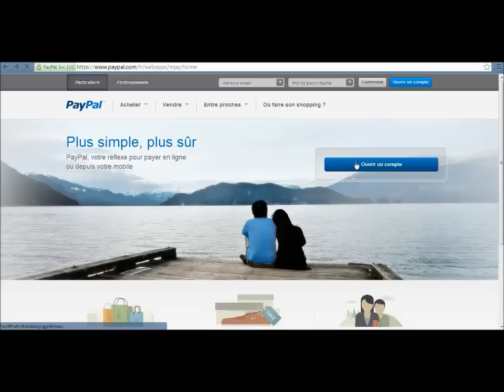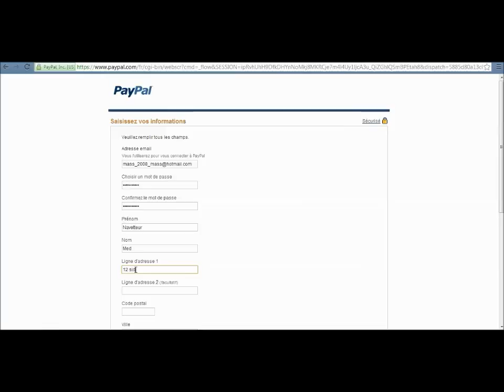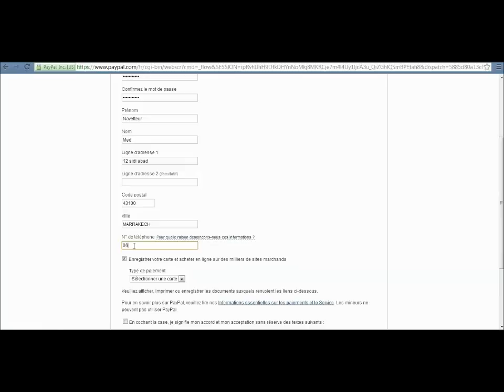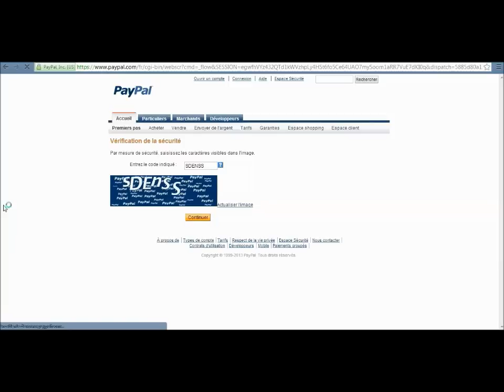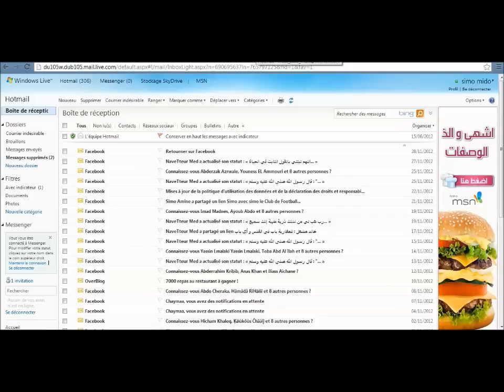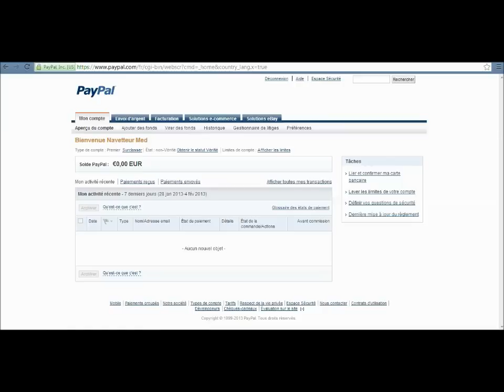الحلقة 4 كيفية انشاء حساب Paypal بدون استعمال بطاقة مصرفية